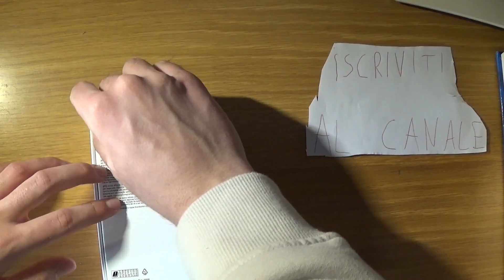Unboxing Iphone 14 plus